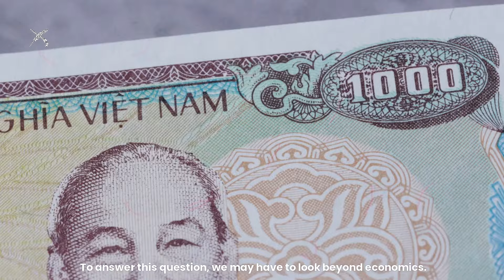Why is China Building a Canal Through Cambodia?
China has begun building a mega canal through Cambodia. Why is Beijing funding the project which is set to cost billions of dollars, and why is the canal making some Southeast Asian neighbours nervous?